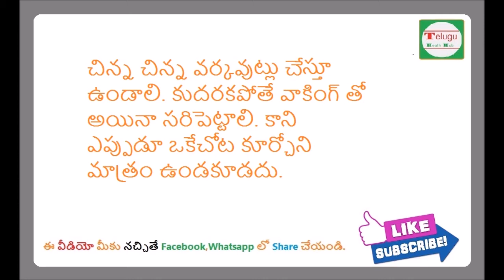ఆడవాళ్ళైనా మగవాళ్ళైనా వయసు 30 ఏళ్లు దాటితే మేయింటేన్ చేస్తేనే ఆరోగ్యం | Latest Health Tips in Telugu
Latest Health tips in Telugu for Age of 30 Years in Telugu.ఆడవాళ్ళైనా మగవాళ్ళైనా వయసు 30 ఏళ్లు దాటితే మేయింటేన్ చేస్తేనే ఆరోగ్యం.

See More Health Videos